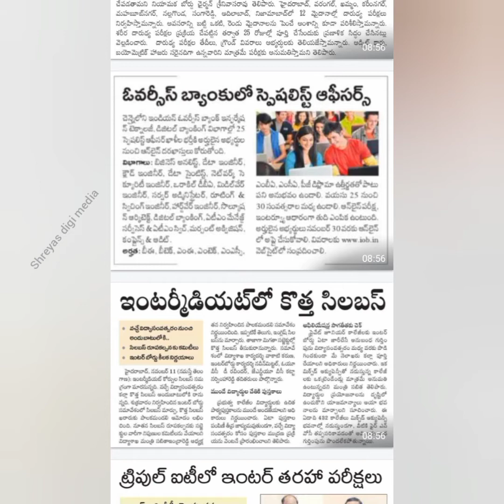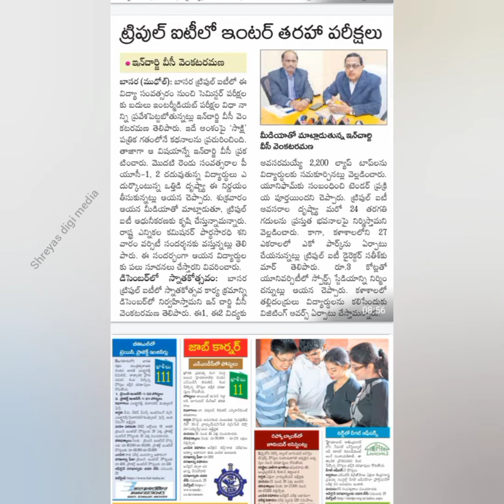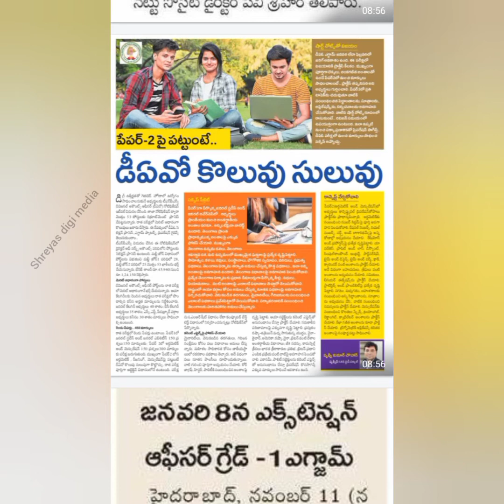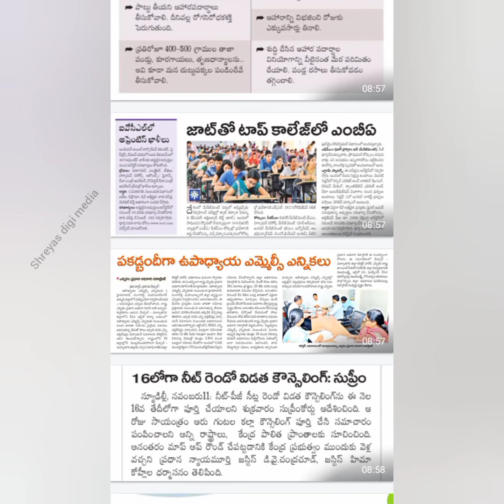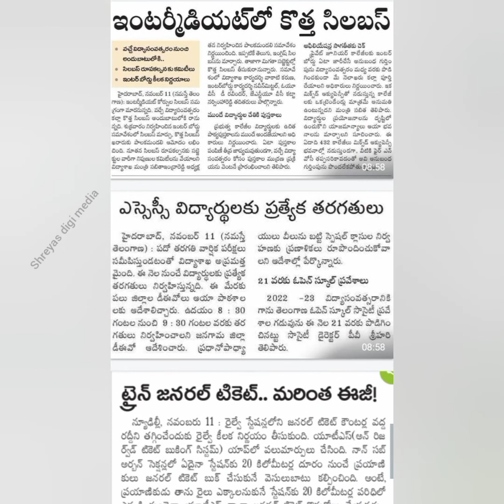తెలంగాణలో నిరుద్యోగులకు శుభవార్త/భారీ కొలువుల భర్తీకి సర్కారు కసరత్తు/9వేల ఉపాధ్యాయ ఉద్యోగాలు